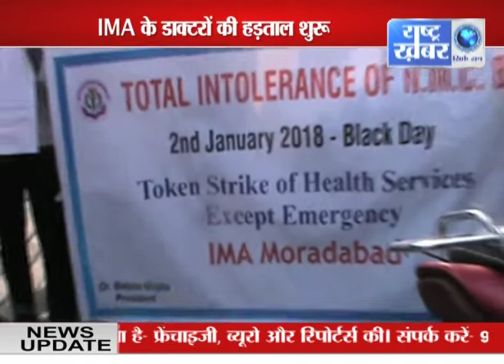मुरादाबाद में IMA डॉक्टर हडताल पर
RASHTRA KHABAR